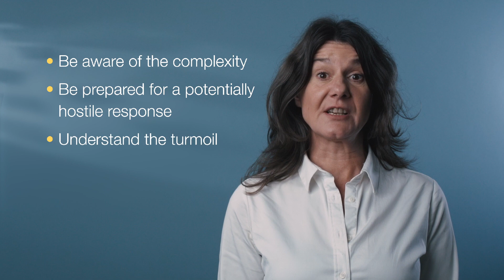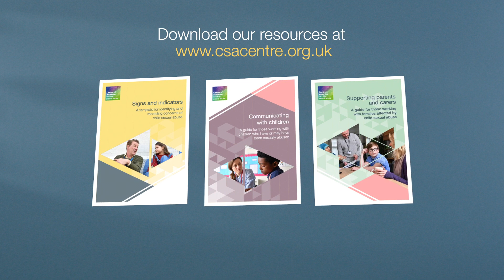The importance of your role (12/12)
This is the final video in the Centre of expertise on child sexual abuse (CSA Centre)'s new video series which distils key information from their recent resources quickly and accessibly for professionals in 12 short videos. You can access these free professional resources